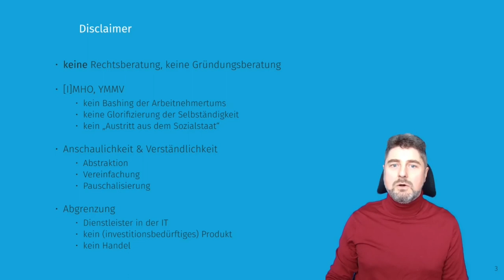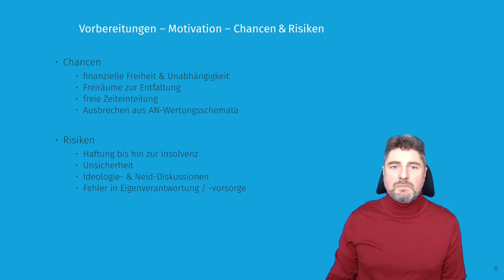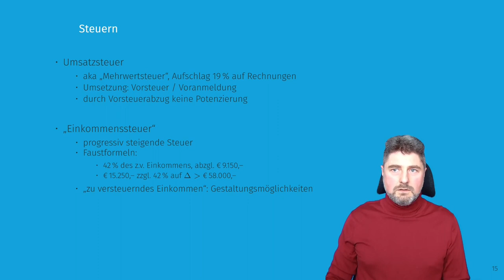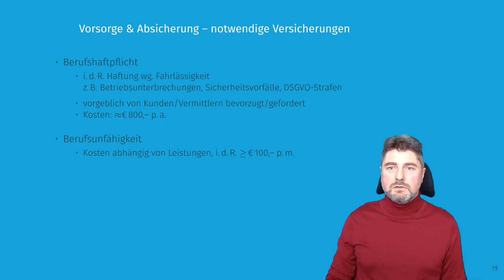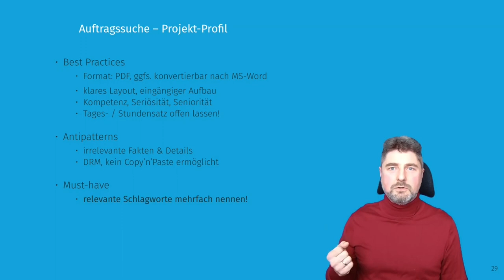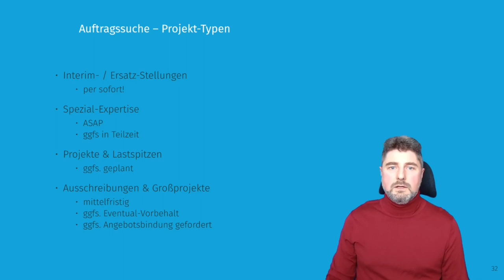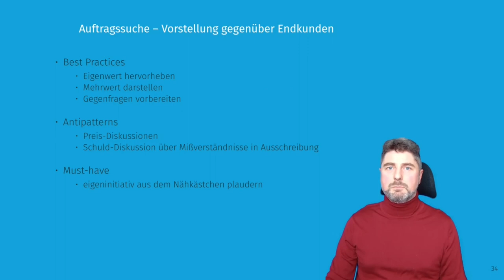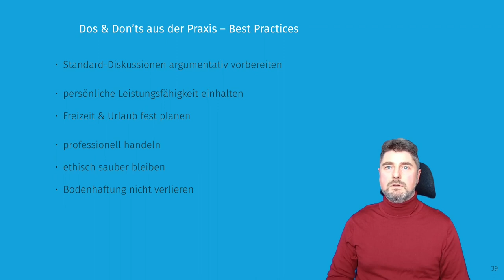2021 - Vom sich selbständig machen und es erfolgreich bleiben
Von der Theorie in die Praxis

Was tun, wenn Chefs zu sehr nerven, wenn man nicht länger das anonyme Rad im Getriebe sein möchte oder man endlich zeigen will, was in einem steckt? Wie mache ich mich in der IT selbständig, was brauche ich dafür, wann / wie lohnt es sich auch langfristig, und wann sollte ich es ggfs. besser bleiben lassen?

Bevor man den Sprung ins kalte Wasser der Selbständigkeit in der IT wagt, stellen sich einem eine Reihe von Fragen. Sicher lockt das Geld, klar leuchtet der Traum von Unabhängigkeit, nie wieder möchte man den Launen eines Chefs ausgeliefert sein. Aber, vom Geld wollen viele ihren Anteil abhaben, mit Freiheit kommt Verantwortung, und der Chef heißt jetzt einfach nur Projektleiter. Außerdem muß man erstmal jemanden finden, der bereit ist, Geld dafür locker zu machen, daß man seinem liebsten Hobby nachgehen darf!
Der Vortrag gibt ein kleines Resumee aus ein gut 12 Jahren Selbständigkeit als Unix-SysAdmin, guten & langen Gesprächen auf'm Freelancer-Stammtisch und (viel zu) vielen Stunden Recherche zu Recht, Steuern und diversem anderen Overhead.

Henning Rohde